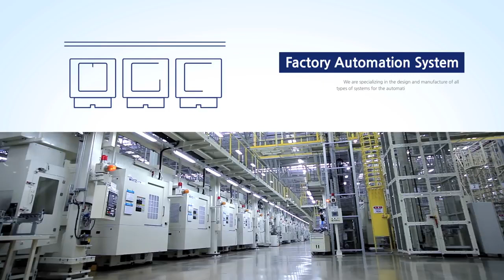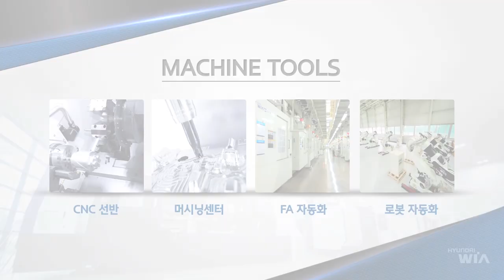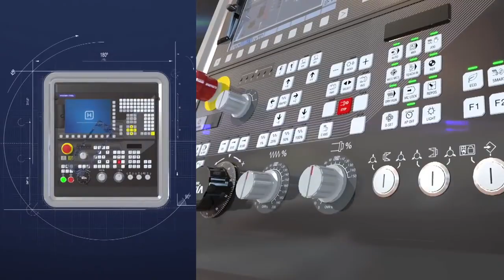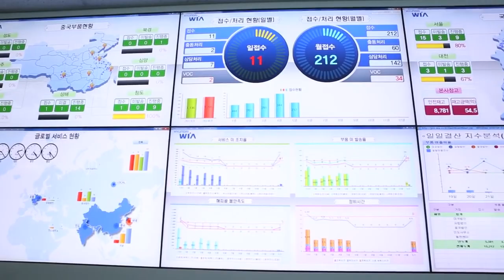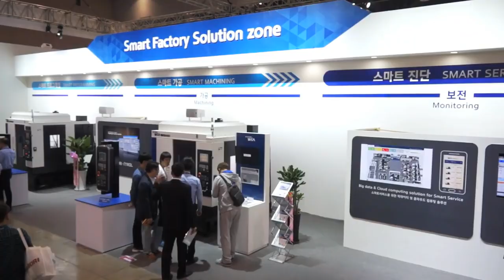Hyundai Wia Machine Tools Division of the Hyundai Motor Group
Hyundai Wia Machine Tool is the manufacturing division of the Hyundai Motor Group.